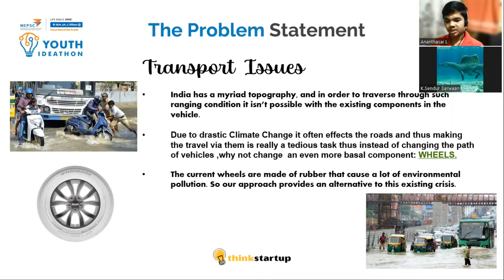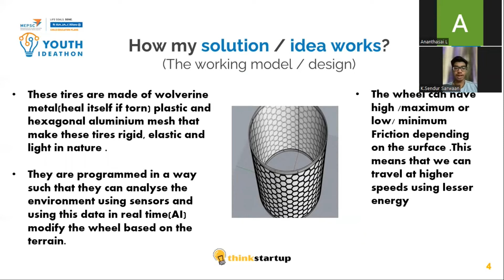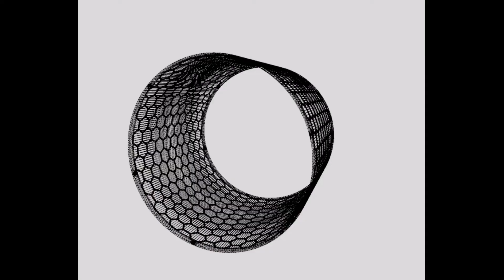V492 - We Water -Modular Wheel- A Wheel for all Ordeals